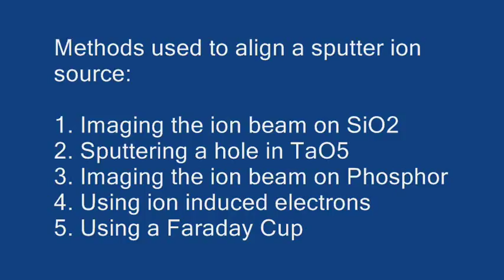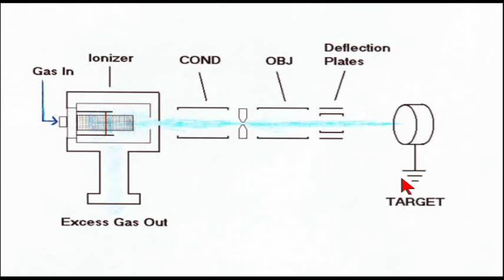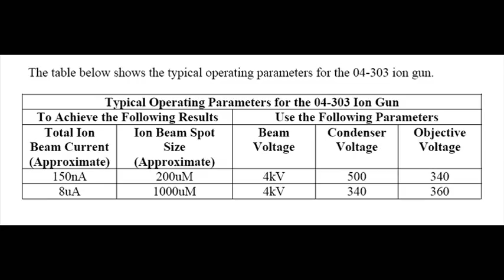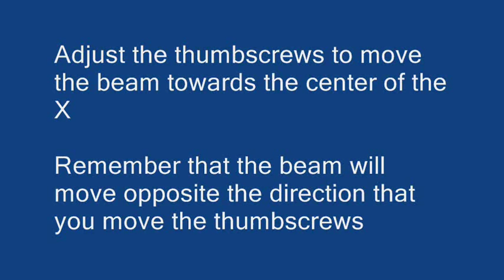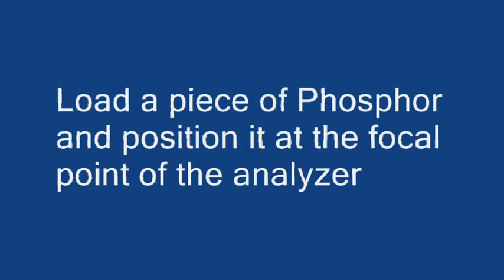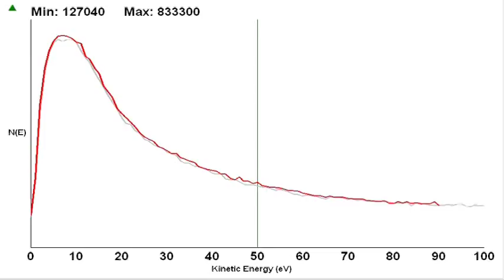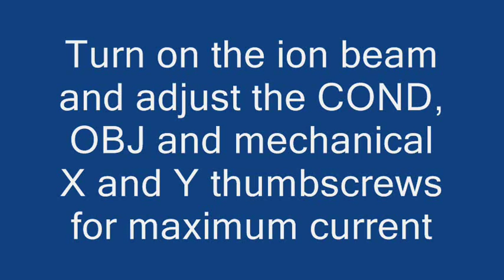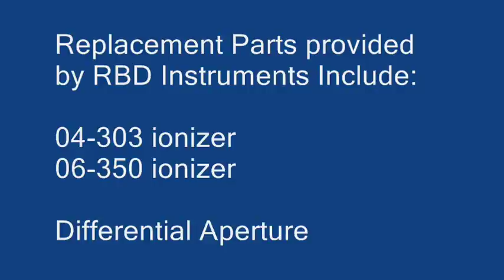04_303 Ion Source Aligment methods.wmv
Methods used to align the PHI -04-303 ion source that include:
Imaging on SiO2
Burning a hole into Tantalum Oxide
Imagine on Phosphor
Low energy electron peak
Faraday Cup